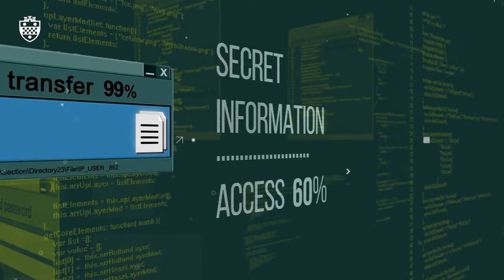Ask a Professor ft. David Hickton | Supply Chain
What does Supply Chain mean in the cyber world? Prof. David Hickton tells us about the rules and regulations that will keep us safe.